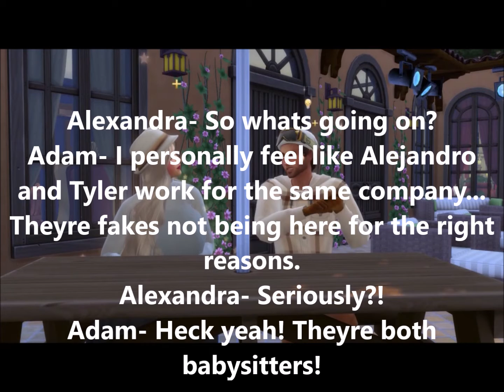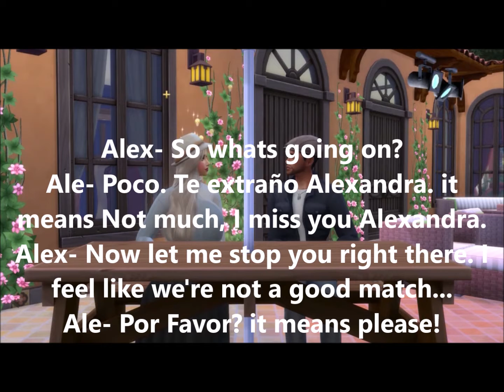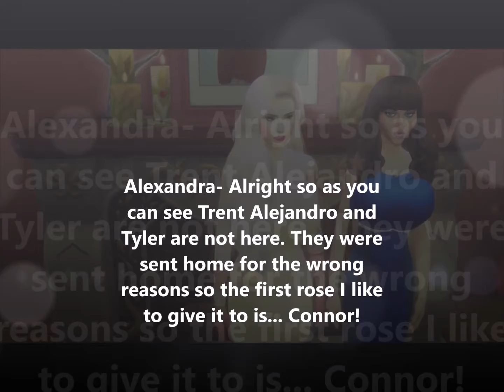The Sims 4 Bachelorette Episode 3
Episode 3 Day 4- 1st group date and 2nd rose ceremony.